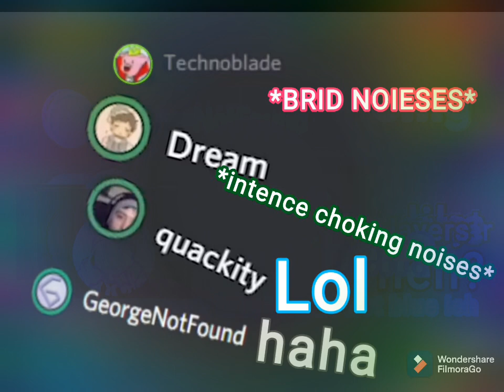I joined dream voice call and uhh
I honestly wish it was a dream. (btw this isn't real I just did it for fun)